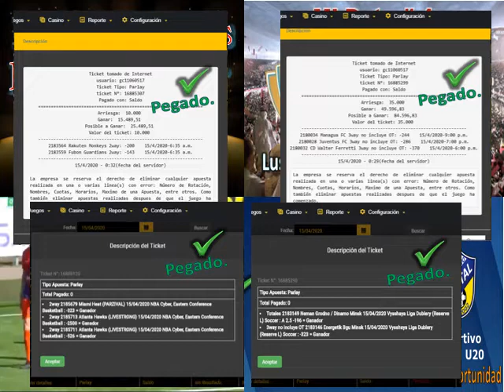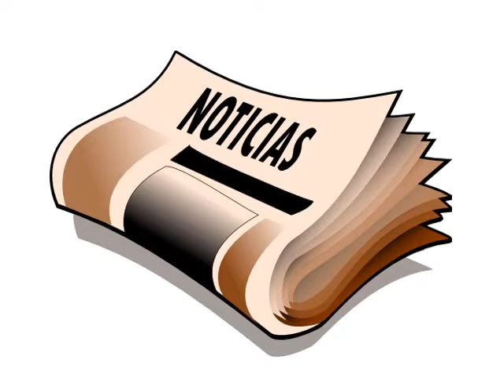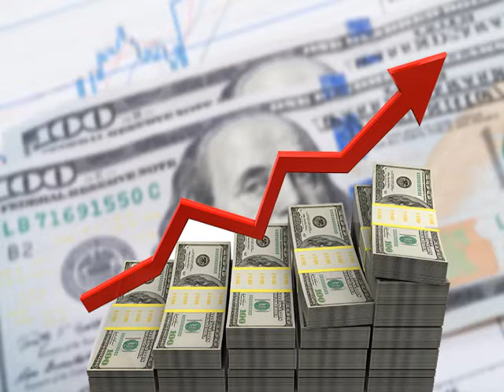FREE Sports Picks! tips, predictions, MLB NBA NHL NFL y FUTBOL DATOS DE PARLEY KJ 16 04 2020